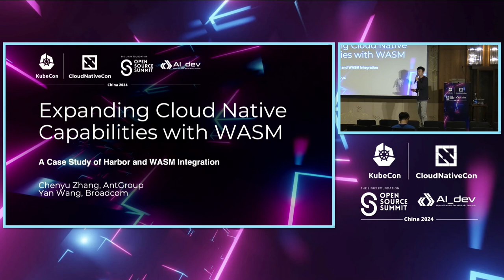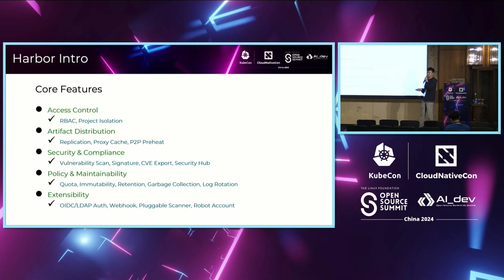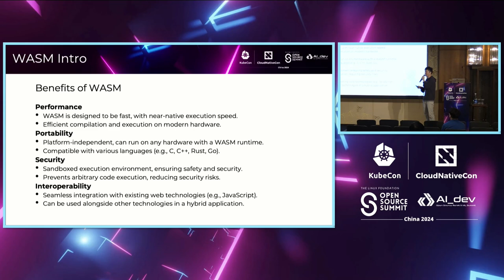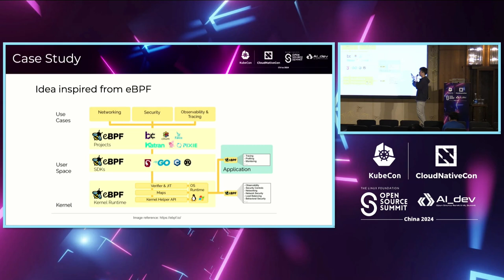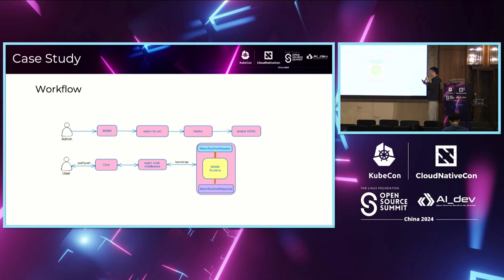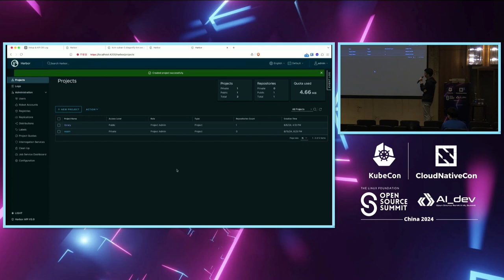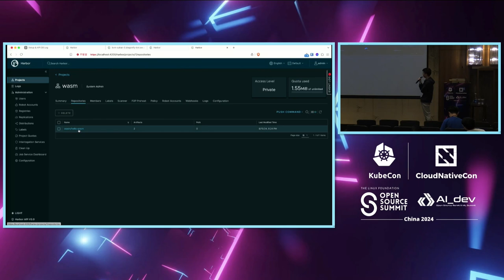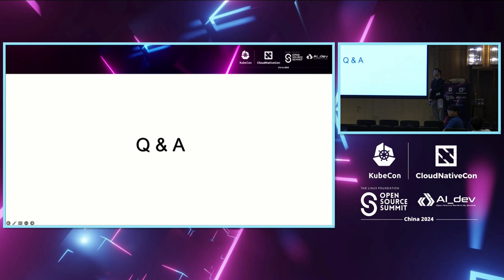Expanding Cloud Native Capabilities with WASM: A Case Study of Harbor... - Chenyu Zhang & Yan Wang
Expanding Cloud Native Capabilities with WASM: A Case Study of Harbor and WASM Integration | 通过WASM扩展云原生能力：Harbor和WASM集成案例研究 - Chenyu Zhang, AntGroup & Yan Wang, Broadcom

In the cloud-native realm, eBPF's versatility has led to scalable solutions in observability and security by attaching to system event checkpoints without kernel code modification. This concept has paved the way for extending business applications non-invasively and flexibly without altering the original code. In this session, we'll use Harbor, the cloud-native artifact registry, to showcase how WASM (WebAssembly) extends Harbor's functionalities without code modification. Here, Harbor is analogous to the Linux kernel, and WASM to user-provided eBPF programs. Harbor provides mounting points for various events, such as pre-pull requests, enabling users to filter requests with custom WASM programs. This facilitates fine-grained permission control and artifact security auditing before a user pulls the artifacts, with more features to discover.

在云原生领域，eBPF 的多功能性使得它能够通过附加到系统事件检查点而无需修改内核代码，从而实现可扩展的可观测性和安全性解决方案。这一概念为在不改变原始代码的情况下非侵入性和灵活地扩展业务应用程序铺平了道路。 在本场演讲中，我们将使用 Harbor，云原生制品注册表，展示如何使用 WASM（WebAssembly）在不修改代码的情况下扩展 Harbor 的功能。在这里，Harbor 类似于 Linux 内核，而 WASM 则类似于用户提供的 eBPF 程序。Harbor 提供了各种事件的挂载点，例如预拉取请求，使用户能够使用自定义的 WASM 程序过滤请求。这有助于在用户拉取制品之前进行细粒度的权限控制和制品安全审计，还有更多功能等待您去发现。